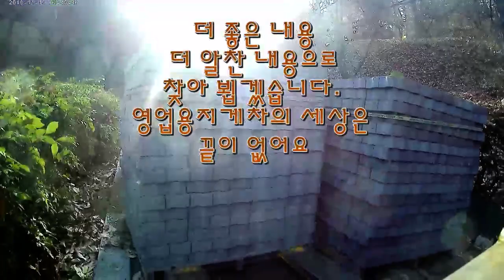드림지게차) 산으로 간 지게차 번외-포크캠버전(out of version by fork-cam forklift)#1123